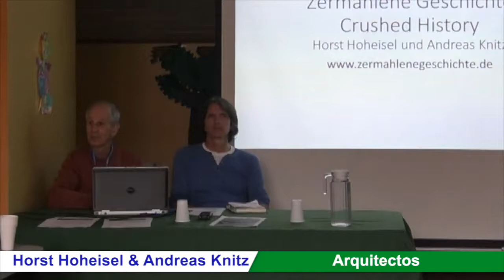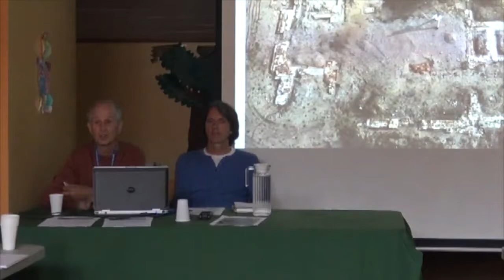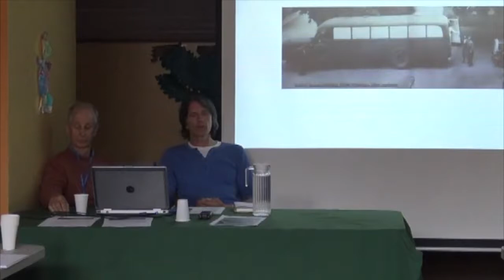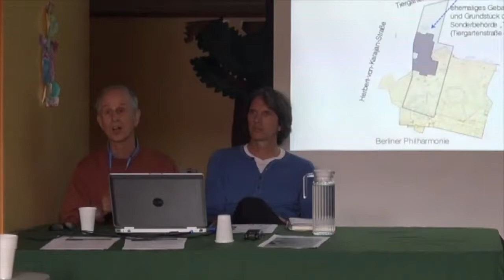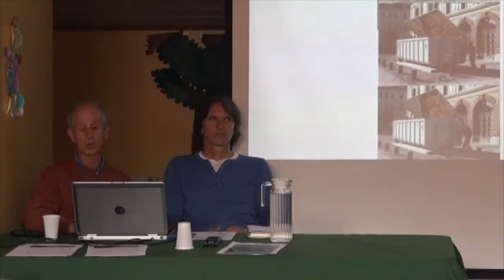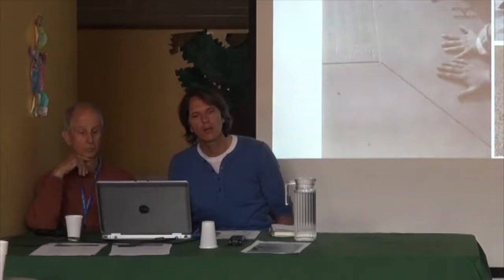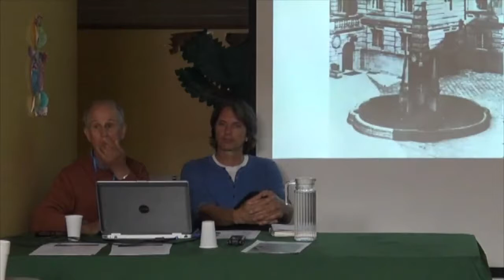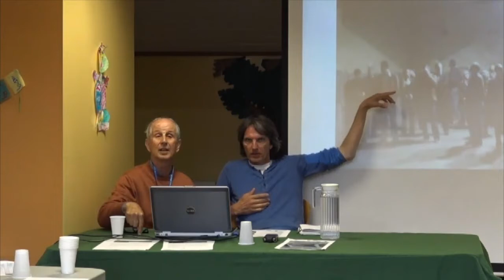Seminario Arte, Memoria y espacio público: Horst Hoheisel & Andreas Knitz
Seminario Arte, Memoria y espacio público
El Museo de la Paz de Gernika, que cumplió en 2018 su 20º aniversario, celebró el 2 y 3 de junio de ese mismo año, un Seminario internacional sobre Arte, Memoria y Espacio Público con la presencia de destacados artistas y expertos en dicha temática a nivel mundial como es el caso de Horst Hoheisel, Andreas Knitz, Jochen Gerz, Fernando Sanchez Castillo, Maria Chiara Bianchini, Dominique Trouche, Jesús Alonso Carballés.

Este video corresponde a la presentación de los artistas Horst Hoheisel & Andreas Knitz (artistas y arquitectos): «From the crushed history to the moving monument» (*)«De la historia aplastada al monumento en movimiento».

¿Cómo representar lo desaparecido, lo que ya no está, lo que es ausente y el tiempo ha borrado? ¿Cómo explicar un horror, un trauma cuya descripción sólo con palabras nunca hace justicia? ¿Cómo llenar el vacío ético de una sociedad anémica que no recuerda el valor de la lucha de generaciones anteriores por la libertad? El arte se ha convertido en un elemento fundamental para poder responder a estos interrogantes. Las acciones que ha propiciado han ido evolucionando en función del momento y del lugar: el Holocausto, las víctimas de la guerra civil, el antifranquismo… ni se recuerdan ni se representan hoy de la misma manera que ayer.
En este seminario colaboran: el Observatorio Europeo de Memorias –EUROM, el Ayuntamiento de Granollers y el Gobierno de Navarra.